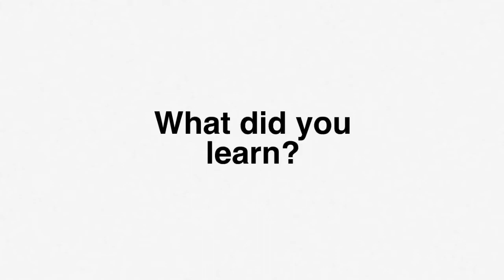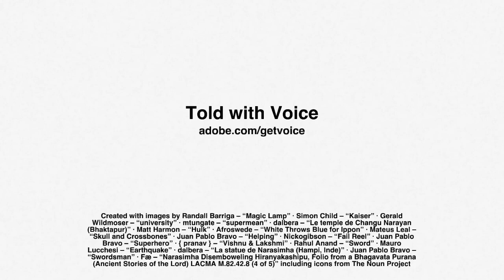Story of Lord Nṛsiṁha - told by Viśākhā - age 7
This video has been directed and narrated by Viśākhā, age 7.